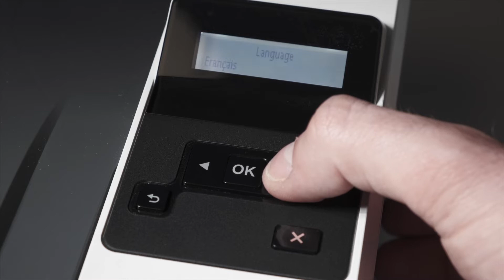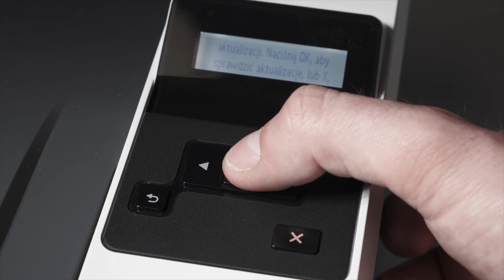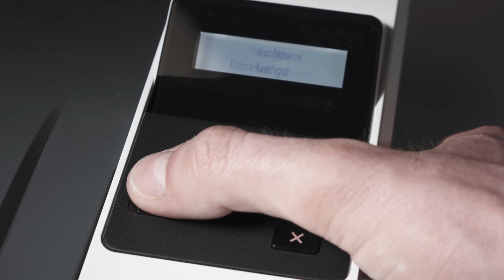HP wyłączenie aktualizacji M404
Instrukcja wyłączenia aktualizacji oprogramowania w drukarkach HP:
- LaserJet Pro M404N
- LaserJet Pro M404DN

Jeśli potrzebujesz pomocy z innym modelem, zostaw komentarz pod filmem. Postaramy się pomóc.

Instructions for disabling software updates on HP printers:
- LaserJet Pro M404N
- LaserJet Pro M404DN